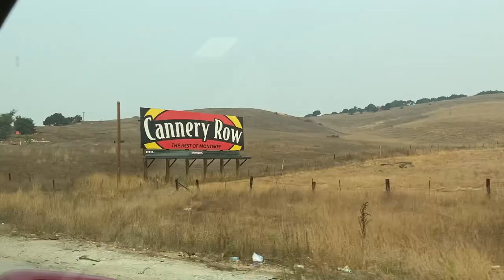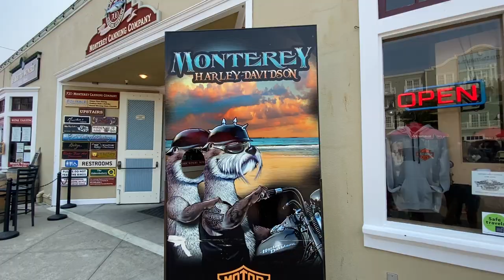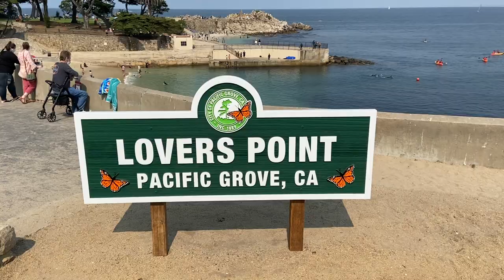A day at Monterey Bay | California | Indian Vlogger| Travel Vlog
Exploring the beautiful town of Monterey.  Famously known for its aquarium (Currently closed because of COVID-19) Also know for its seafood and lovely beaches and whale watching.

Top things to do in the Monterey area:
📍Monterey Bay Aquarium. One of the best aquariums in the Bay area.

Equipment: iPhone 11, DJI spark, Go pro session, and Sony alpha A7III